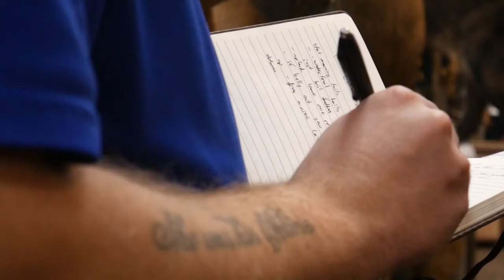Montana taxidermy convention sends global attendees home with world class education